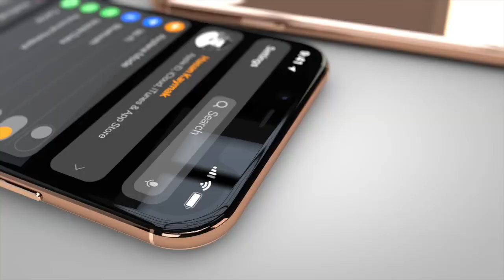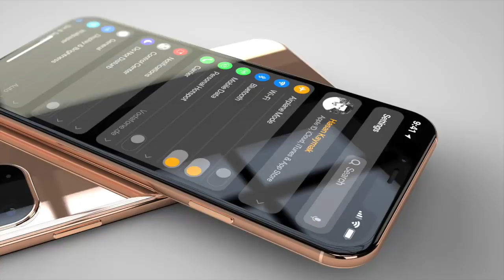OFFICIAL - iPhone 11 - Official Look - Apple 2019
Here is an amazing render of the iPhone 11 / iPhone XI.

This is likely what the final product is going to look like... releasing around September 2019.